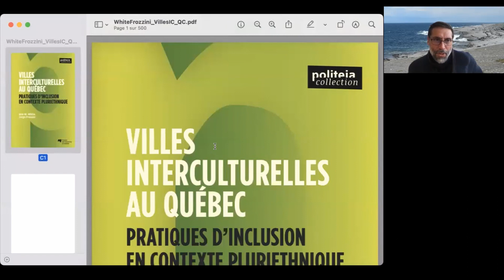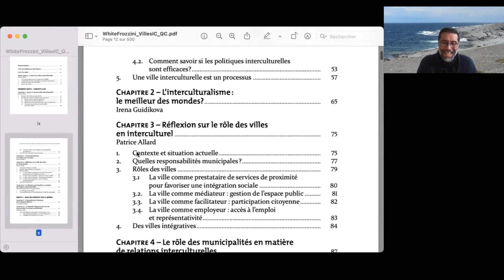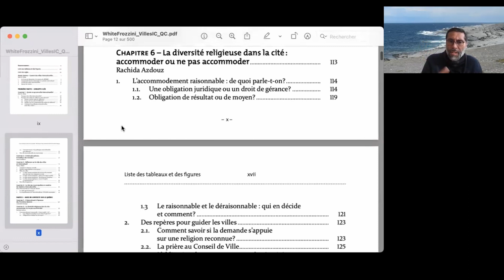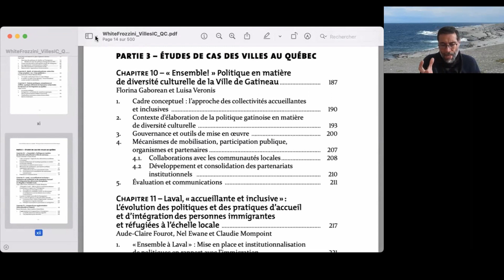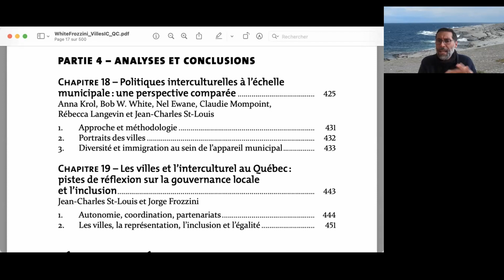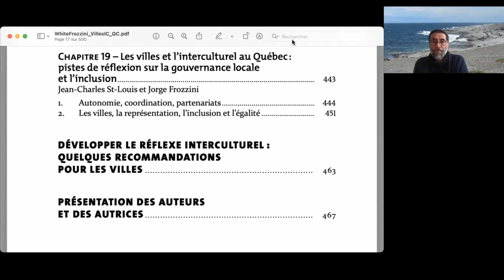Villes interculturelles au Québec: lancement de l'ouvrage édité par Bob W. White et Jorge Frozzini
Les changements démographiques récents dans les villes partout dans le monde ont suscité des préoccupations croissantes quant aux tensions interethniques, aux inégalités sociales et à la discrimination raciale. L’une des réponses à ces défis a été de se tourner vers les politiques et pratiques interculturelles.

Cet ouvrage réunit des contributions de différents horizons disciplinaires et professionnels dans le but d’offrir un portrait diversifié des pratiques entourant la conception et la mise en œuvre de politiques et programmes interculturels dans les villes à travers le Québec. En s’intéressant à des villes de différentes régions et de tailles diverses, il souhaite également participer au développement d’outils d’analyse comparative qui pourront être utiles pour les communautés universitaires, professionnelles et politiques.

À un moment de l’histoire où les questions liées à la relation à l’autre sont débattues à travers le monde, ce livre offre un regard novateur et éclairant sur les diverses initiatives mises de l’avant par les acteurs municipaux tout en proposant des analyses à la fine pointe des plus récentes recherches dans le domaine. Sa lecture deviendra un incontournable pour la compréhension des politiques et pratiques interculturelles au Québec.